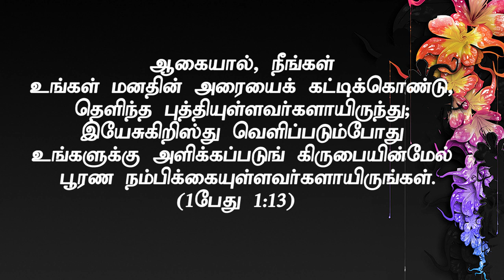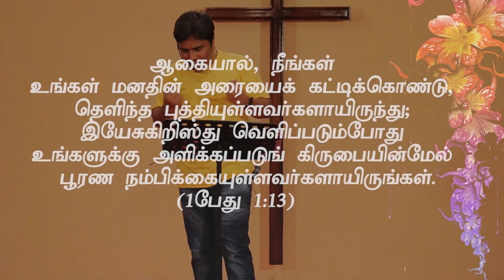"தெளிவே பெலன்"(HD) Aug 14th 2019 Today's Promise with Bro.D.Jestin (DD1948)